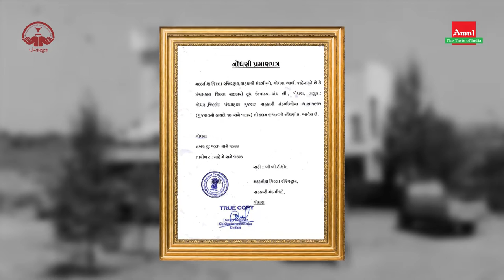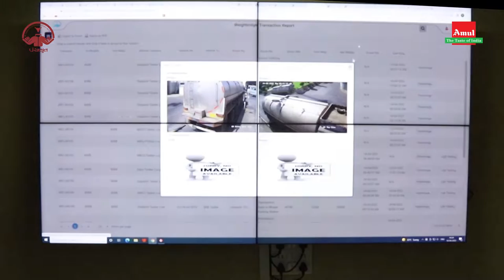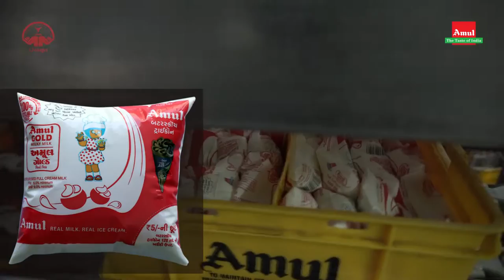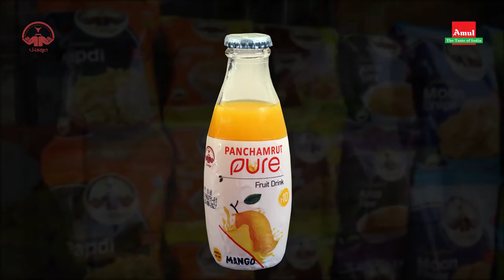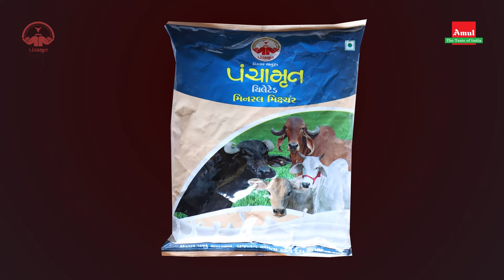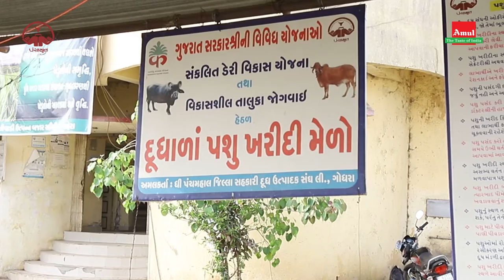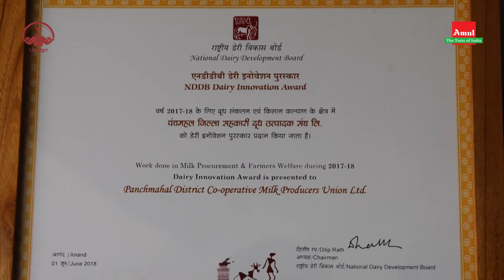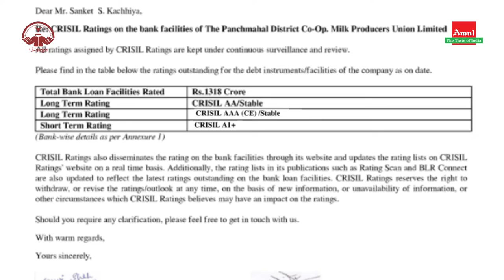Journey of The Panchamrut Dairy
The Panchmahal District Co-operative Milk Producers’ Union Ltd. was registered on    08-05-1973. The Union is operating at the Godhra and union has covered 1920 Revenue villages in PANCHMAHAL, MAHISAGAR & DAHOD districts.
As on March 31st, 2017 the union had organized 2145 Dairy Co-operative societies (DCS) having the 2.78 Lakh Milk Producer Members.
The Panchmahal District Co-op. Milk Producers’ Union Ltd., is popularly known as “PANCHMAHAL MILK UNION”.  The dairy has been engaged in Dairy Business through encouraging Animal Husbandry -organizing the village level farmers Dairy Co-op. Societies (DCS) and farmers’ community development since 1973.
The Union – “PANCHMAHAL MILK UNION” has an average milk procurement of 9.82 Lakh KGS per day with a peak procurement of 12.15 Lakh KGS  The Union had sold 812 thousand liters per day (TLPD) of milk in the urban market during the year 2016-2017.
The Panchmahal Milk Union has built its own brand product ‘PANCHAMRUT’ Milk, Ghee, Buttermilk within the District and selling its products like Milk, Ghee, Butter, Skim Milk Powder, Flavoured Milk and Shrikhand outside the District in the name of AMUL through GCMMF.
This is the Panchamrut Dairy Official YouTube Channel.